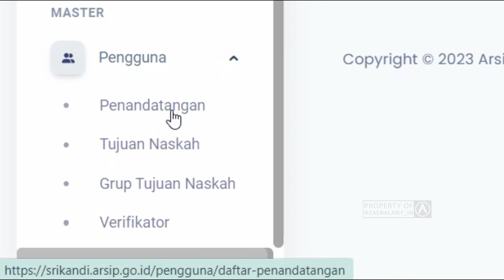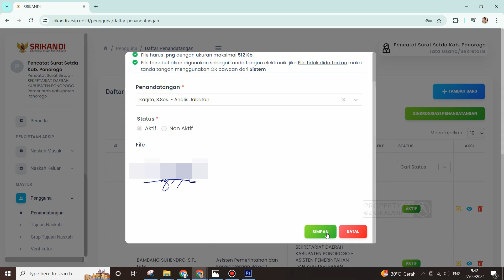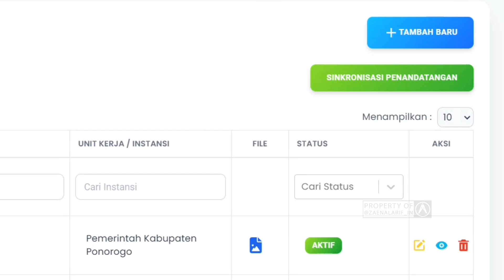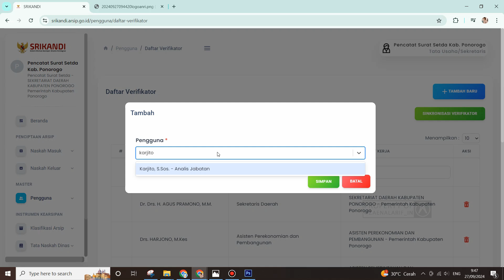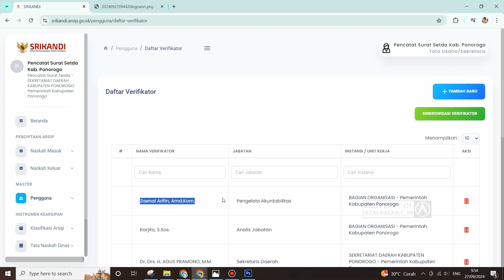Tutorial Srikandi V3 | 7. Mangatur Daftar Penandatangan dan Verifikator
SRIKANDI (Sistem Informasi Kearsipan Dinamis Terintegrasi)

Segmen video:
0:00 Intro
0:33 Mengatur Daftar Penandatangan
2:56 Mengatur Daftar Verifikator
3:36 Sinkronisasi Data Pengguna
4:41 Manajemen Data Pengguna